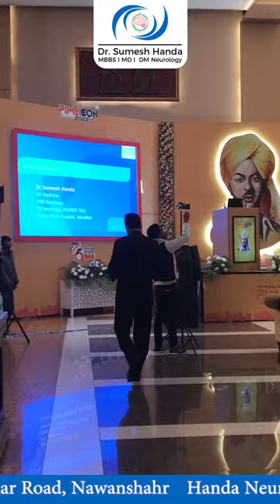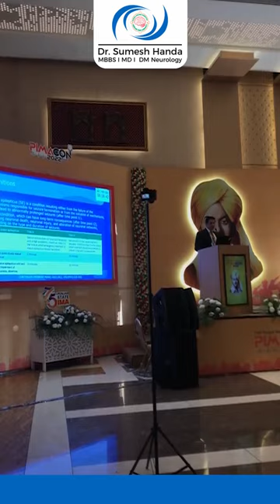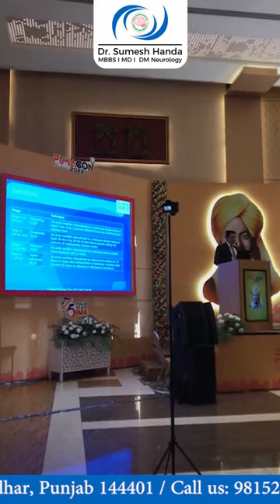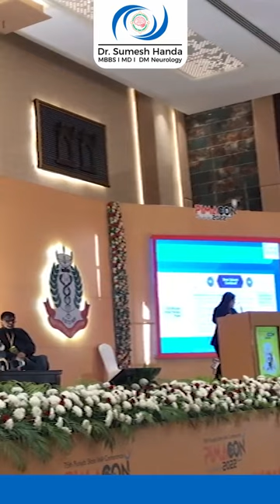Lecture on Status Epilepticus || Dr Sumesh Handa ||DM Neurology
Lecture on Status Epilepticus
Was delivered at PIMACON 2022, Grand Resorts, Jalandhar Road Nawanshahr By
Dr Sumesh Handa ||DM Neurology PGI (CHD) Chief Consultant Neurologist
📍SUS Nagar, Near Ohri Hospital, Jalandhar